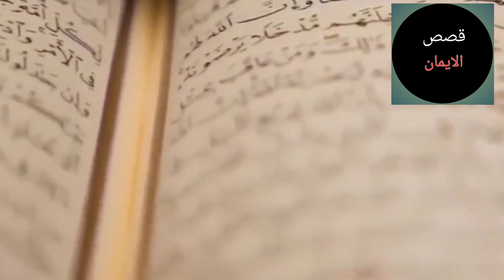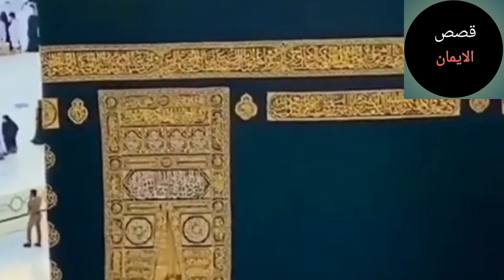Qaum e loot Ka azab| Hazrat loot Ka waqia| Piller of salt | Story of prophet lut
Qaum e loot Ka azab| Hazrat loot Ka waqia| Piller of salt | Story of prophet lut|Qaume loot Ka waqia